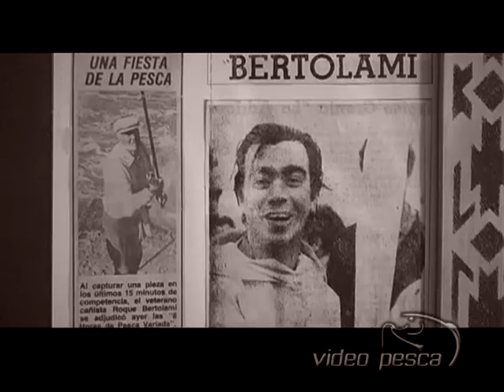Tips para pescadores - Pegado de chicotes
Hoy en "Tips para pescadores" José Bertolami nos hablará sobre el pegado de chicotes, un material muy requerido de nuestro archivo. Esperamos que les sea útil y que puedan compartirlo con sus amigos. Muchas gracias